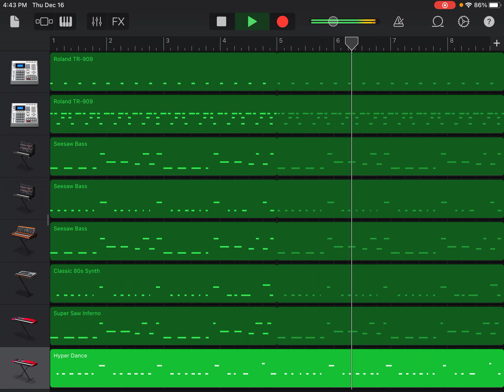I like to move it move it (both the original and the king Julien version) on piano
In the title I don’t need to repeat myself
I don’t know if this is the last song I’m doing on piano but if it’s not check for more popular songs on piano by me but if it is then check out more of my videos new and old on this channel subscribe like hit the bell and comment